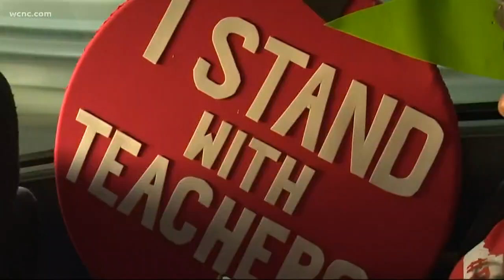Thousands of NC, SC teachers rally in Raleigh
Tens of thousands of teachers took to the streets in Raleigh and Columbia, pushing for education reform. In Charlotte, seven local school districts were closed as teachers hit the streets.